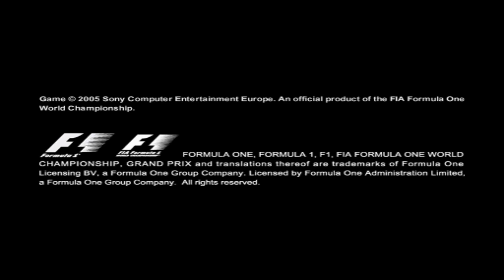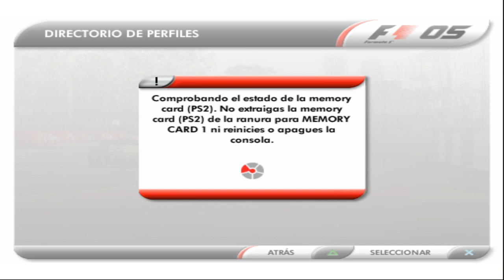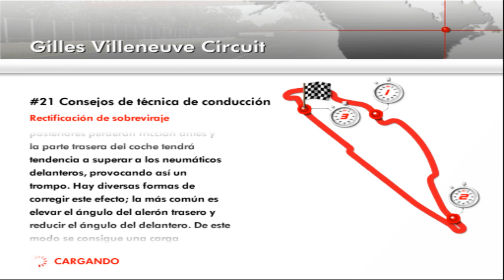Yuji Idestrucción y Takuma Satodopoderoso